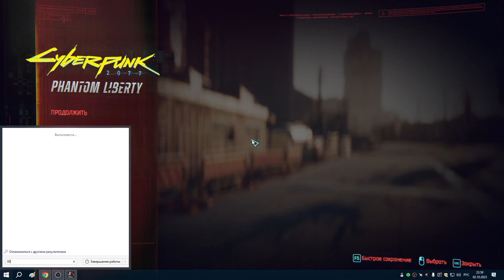37 Работа на Капитана